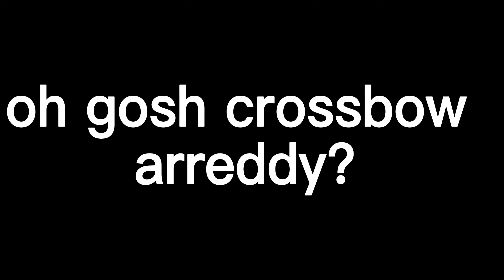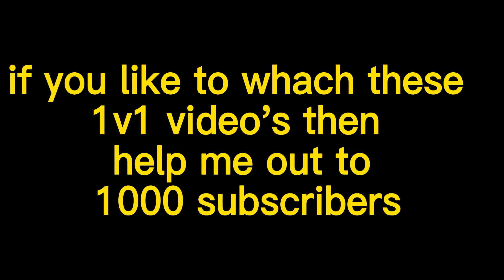me 1v1 a sweaty tryharder and kill him with a crossbow (Roblox bedwars)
I 1v1 this tryharder and I cant belive I won but It was Ggs